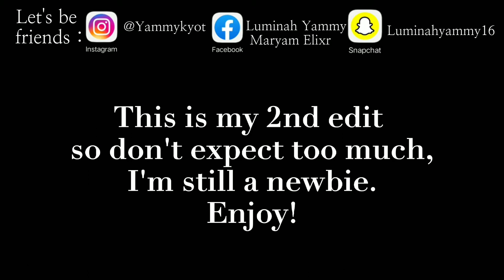Gojou Satoru.mp4 | FAKE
Konichiwa Minnaaaa♡ It's your Filipino Weeb, Yammy Senpai! I hope you're having a pleasant day, in today's video I made my second edit♡! Hope y'all like it! Hontoni, Arigato!

Let's be friends:
Facebook: ~ Luminah Yammy Maryam Elixr